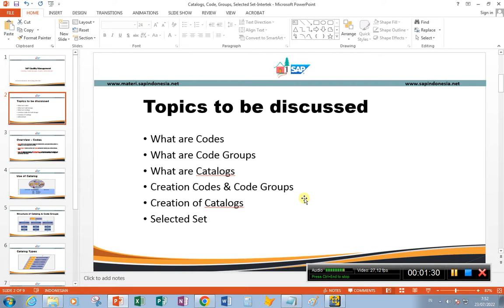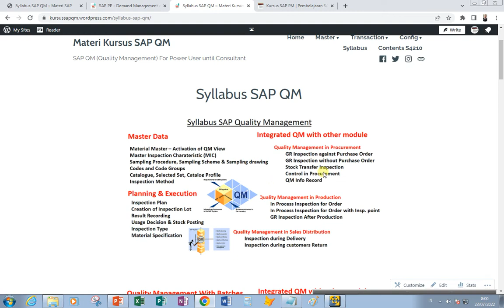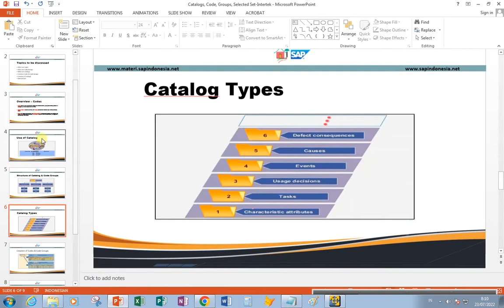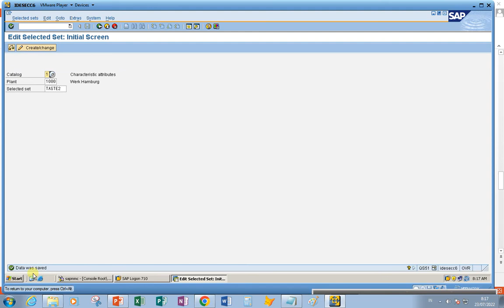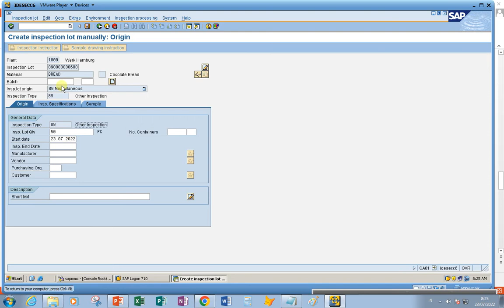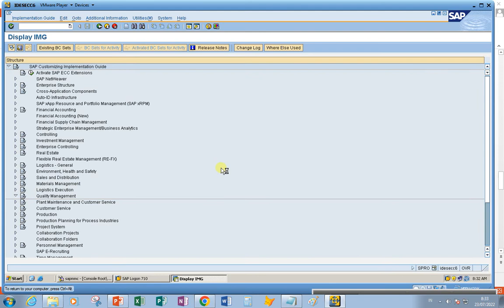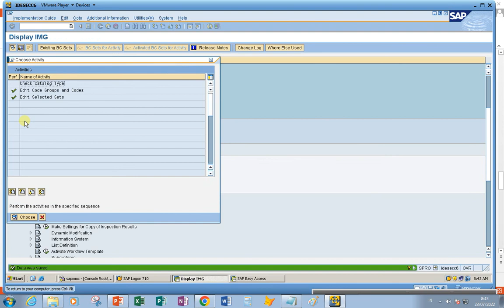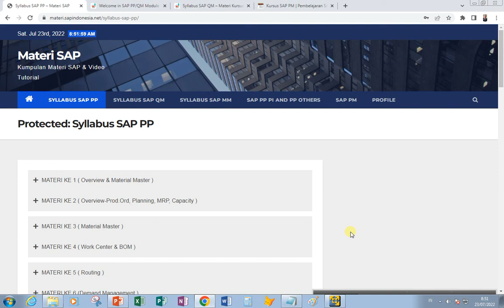SAP - QM Catalogs, Code Groups, Codes, Selected Set